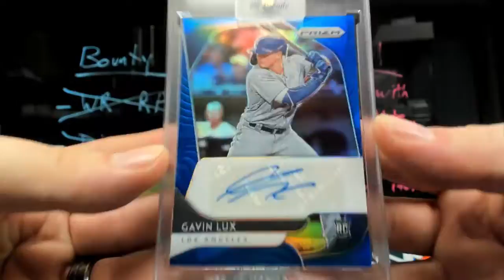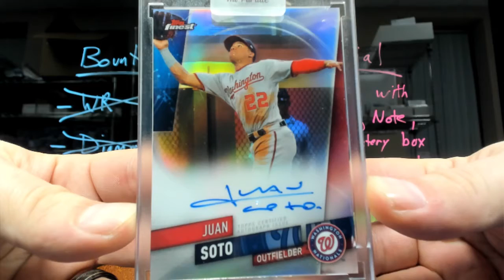Travis' Limited Baseball break